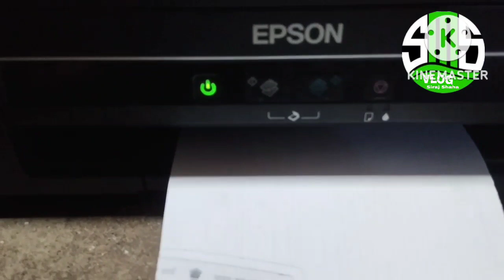Epson L380 red lighat blinking problem solution